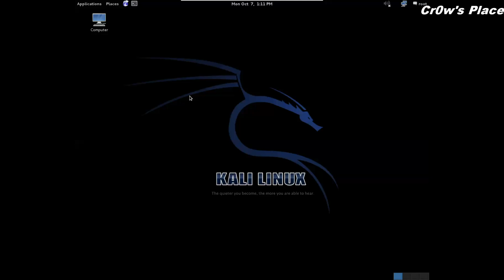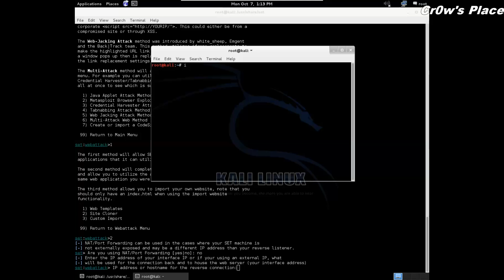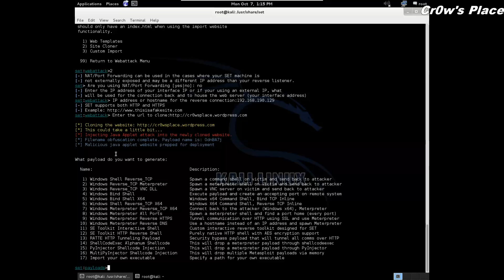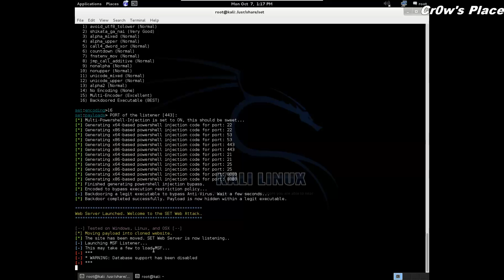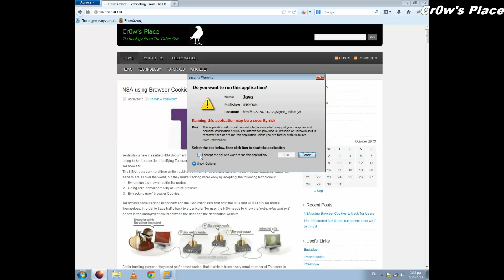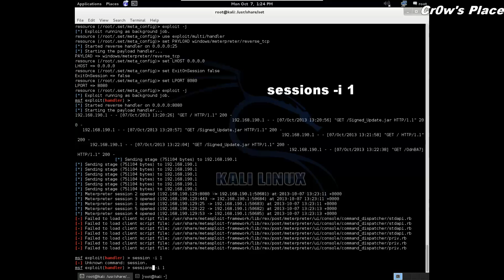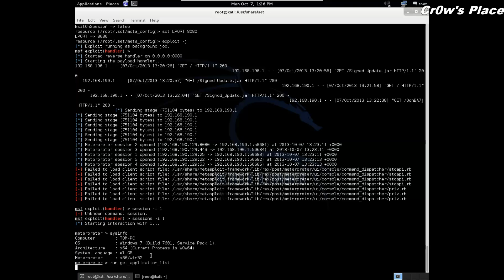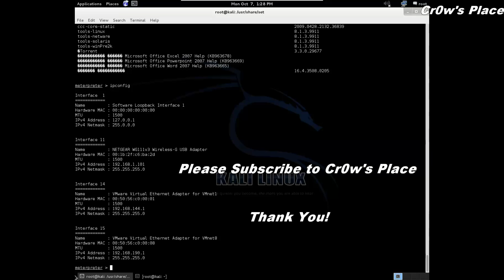Java Applet Attack - Compromising A System (HD)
In this tutorial for Cr0w's Place we are compromising a system by generating an infected Java applet in order to obtain a shell from the remote machine. This method is called Java Applet Attack and for this tutorial we are going to work in Kali Linux.